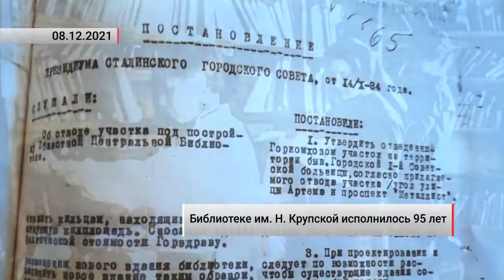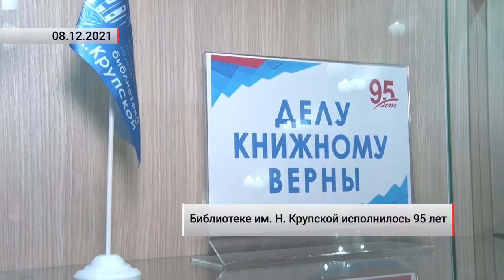95 лет ГБУ "Донецкая республиканская универсальная научная библиотека имени Н.К. Крупской"